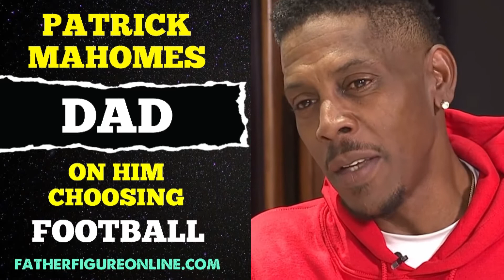Patrick Mahomes Dad on Him Choosing Football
In this clip, Patrick Mahomes Sr. expresses how he feels about his son, legendary QB Patrick Mahomes II choosing football over baseball which he played professionally himself.

Often as parents, we lead our children into decisions based more on our interests than their own which can lead to regret later in life especially if windows close on certain opportunities based on the parent’s steering.

Have you ever made a decision opposite of your true feelings based on a parent or loved one’s fear/advice??

CLICK LIKE

CLICK SAVE

CLICK SHARE

Do you want more fatherhood and parenting advice?